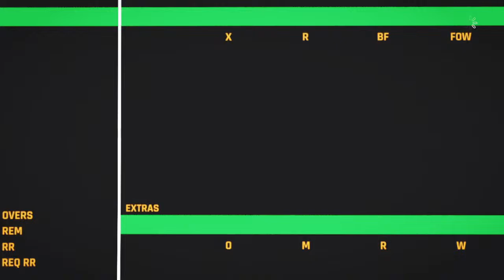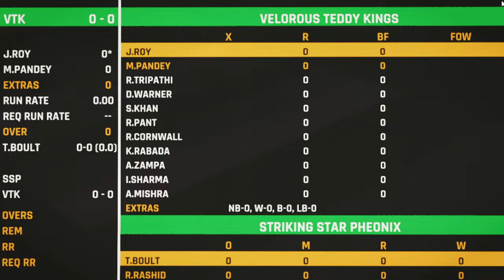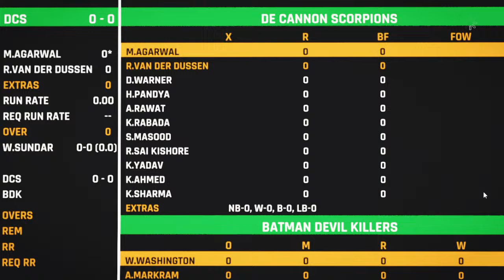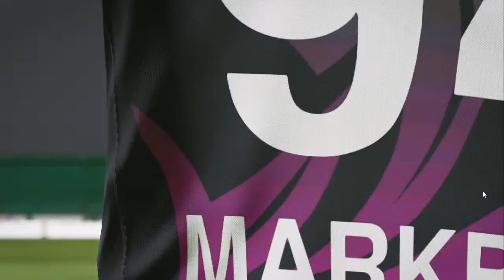SNK Premier League Season 14 Round 23 | Subscribers Cricket League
Top Donaters
1.Alive Avenger
2.SNK NO NAME YT
3.Seenu
SNK Premier League Seasons Version
S1 To S6    : Cricket 19
S7 To S11  : Cricket 22
S12             : Cricket 24

SNK Premier League Champions
1.VKR
2.DBS
3.JS
4.DBS
5.VTK
6.7SV
7.DBS
8.DBS
9.7SV
10.BDK
11. ARC
12. BDK
13.RRS

PC Specifications

Processor         : i5 6th Gen
Ram            : 16 GB (8*2 2666mhz)
Graphics Card  : GTX 1050Ti(4GB)
Storage              : 256 GB SSD, 500 GB HDD
Keyboard           : Zebronics
Mouse               : Zebronics
Moniter              : Wipro 18.5" LCD
                    Live Timing
10.00AM to 1.00PM
4.00PM to 6.30PM
9.00PM to 12.00PM
Editor        : Arav
Thumbnail : Teddy
Internet : BSNL
       Thanking you 🥰

சாத்தான்குளம் | தூத்துக்குடி மாவட்டம் | நம்ம ஏரியா பசங்க.